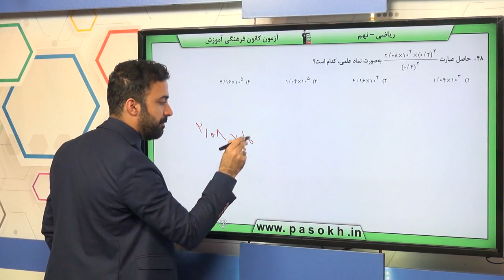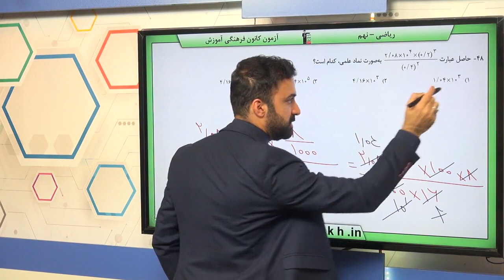پایه نهم رياضي توان و ريشه نماد علمي سوال 48